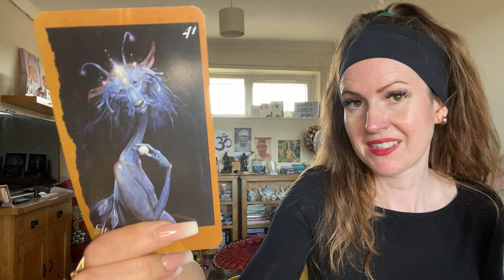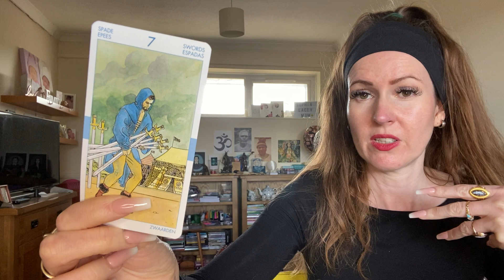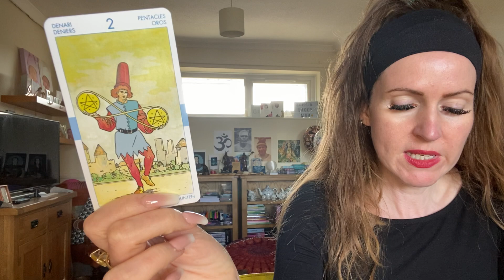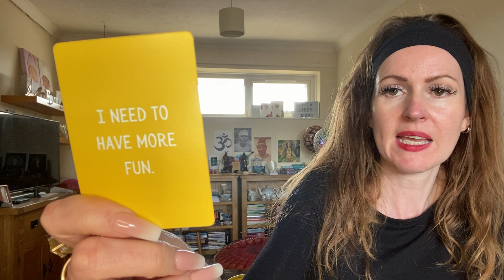GEMINI ♊️ A DREAM RETURNING 💜 THE MID-WEEK TAROT READING 💜 WED 29 JUNE